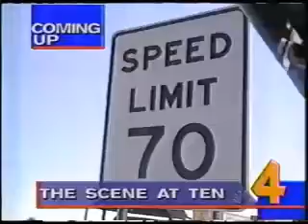WSMV NBC Promos 05-14-1998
I had already posted the montage to Channel 4's newscast at 10:00 earlier. This is during the Scene at 6:00 and the big Seinfeld finale. I also included the close to said newscast.